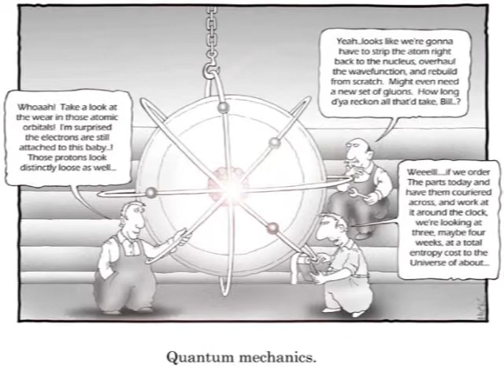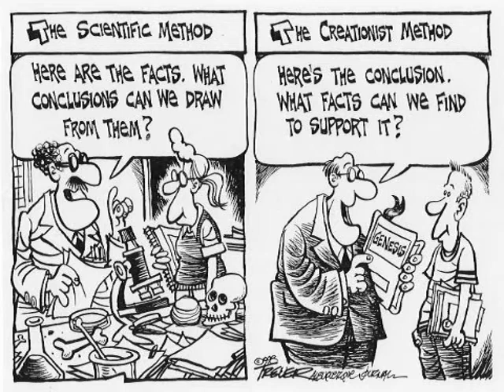Re: Re: Facts about the Big Bang Theory: It's Wrong and Unproven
A response to rocketmagnet's video response on why I didn't mention quantum mechanics, and some other clarifications.